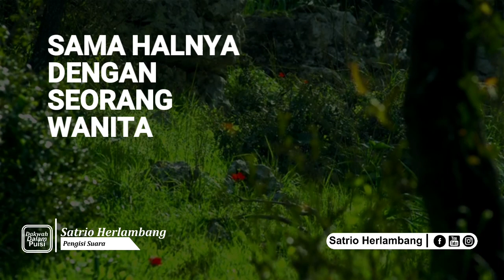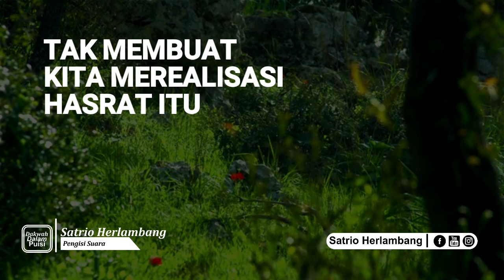Sesuatu akan terasa indah sebelum di miliki | Dakwah Dalam Puisi